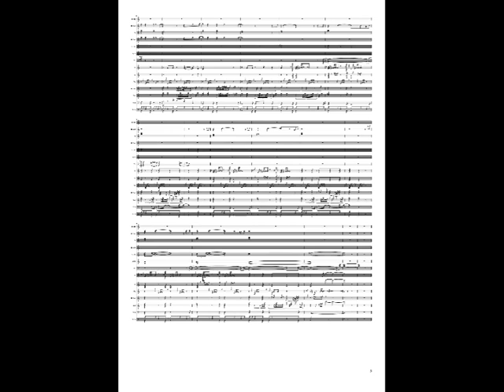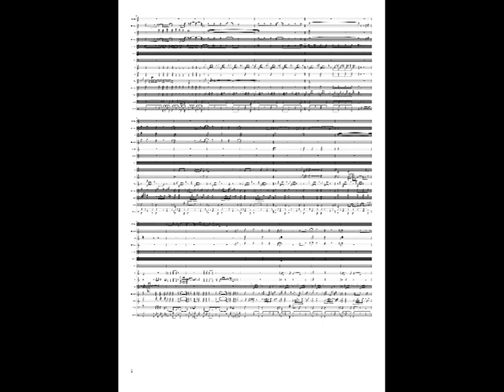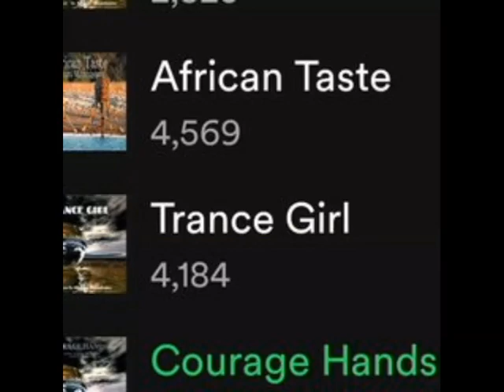アリス 夢去りし街角 谷村新司 堀内孝雄 楽譜 DTMer 歌ってみよう 耳コピ やればできる ピアノ 吹奏楽 ギター インスト ベース カラオケ 弾き語り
作詞:谷村新司,作曲:堀内孝雄。もう泣かないで悲しまないで折れるほど抱きしめてみてももうもどらないあの日あの時かけがえのない季節だった町には家路を急ぐ人が足早に目を伏せて安らぎ求めてもう ...